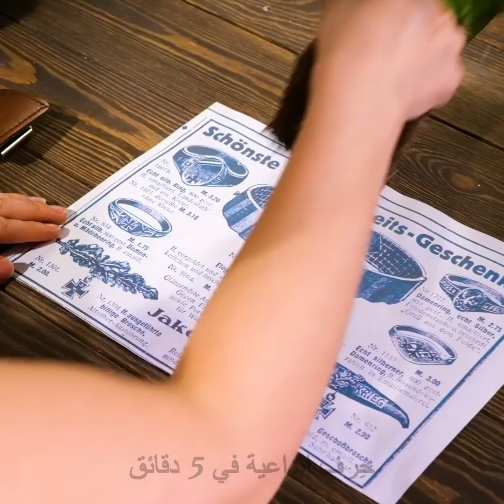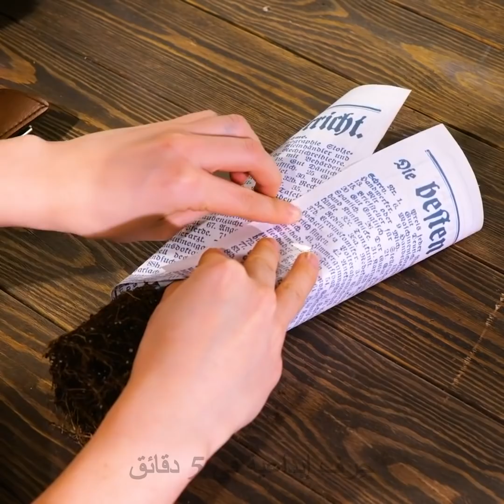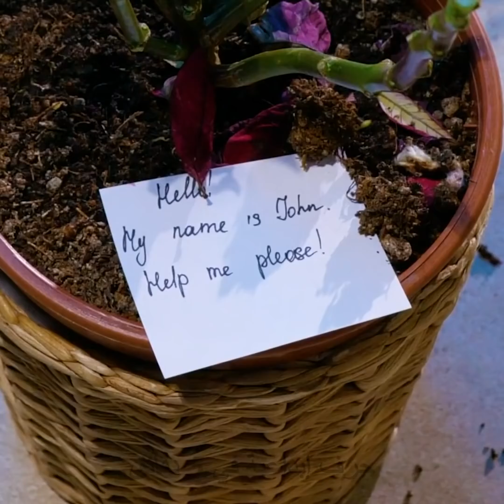٢٧ حيلة مفيدة لزراعة النباتات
الطوابع الزمنية:
0:08 حيلة الكوب
0:51 كيف تنقل نباتًا إلى أصيص
1:57 فكرة البطاطس
2:25 ابتكار للري الذاتي
3:00 فكرة لمخصبات التربة
3:52 كيف تنقذ نباتًا
4:45 ديكورات نباتية